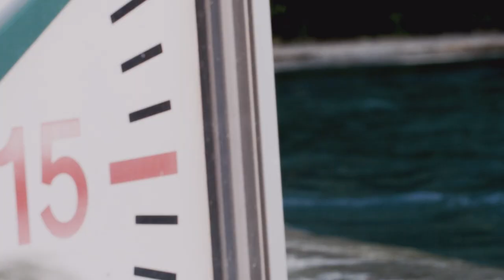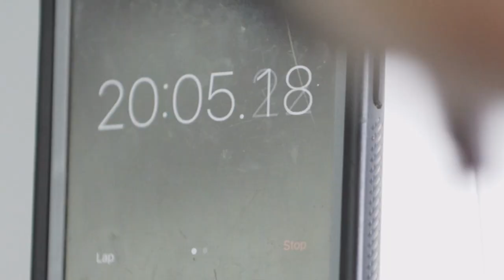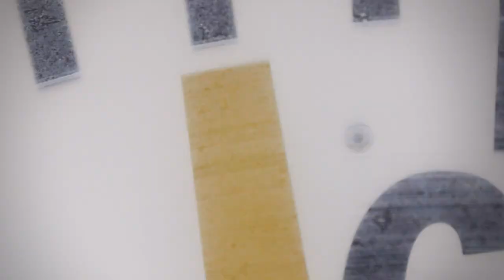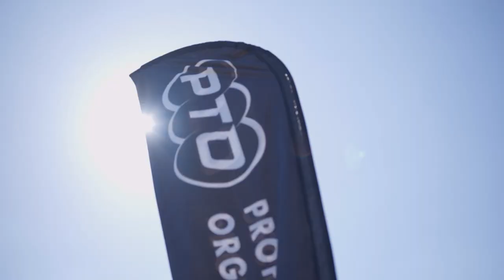Road to the Collins Cup with Lucy Charles-Barclay | Battle For Glory | Eurosport